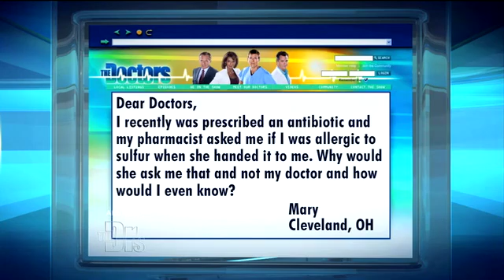Sulfur Allergy Medical Course